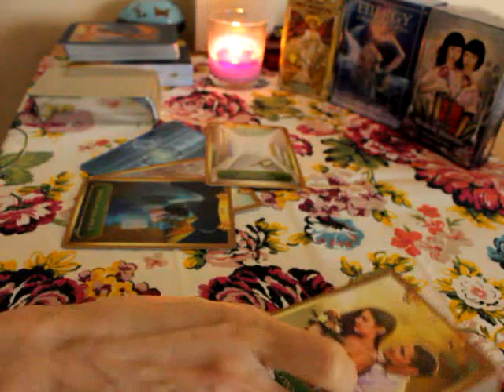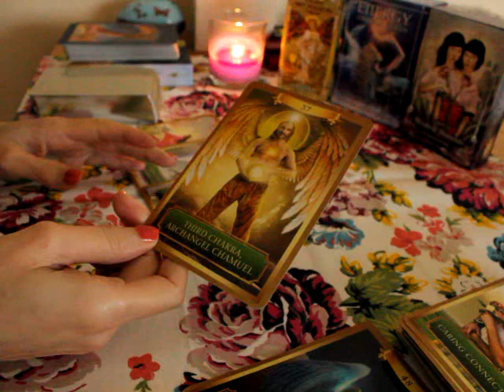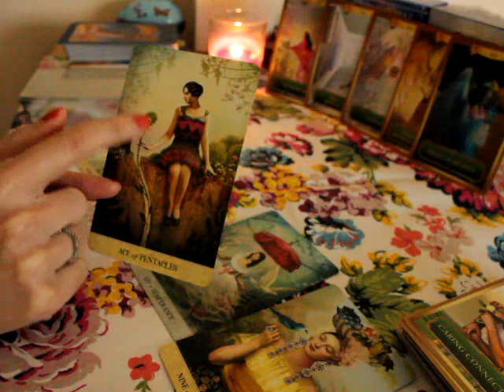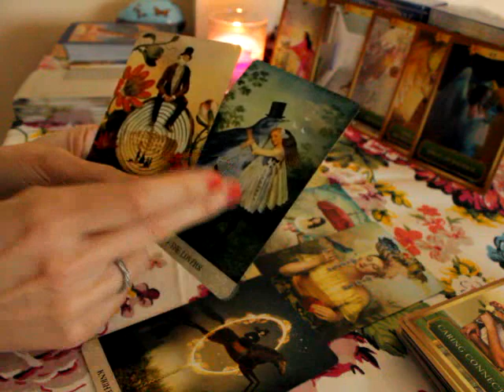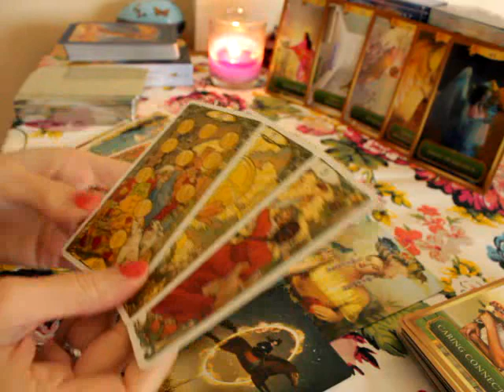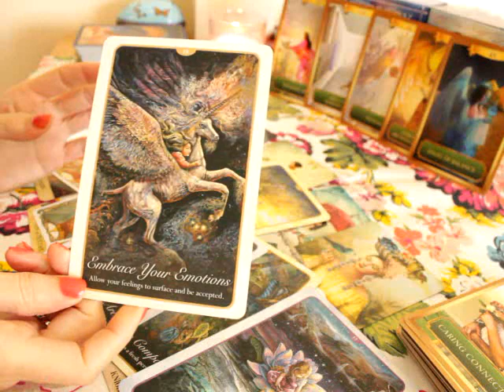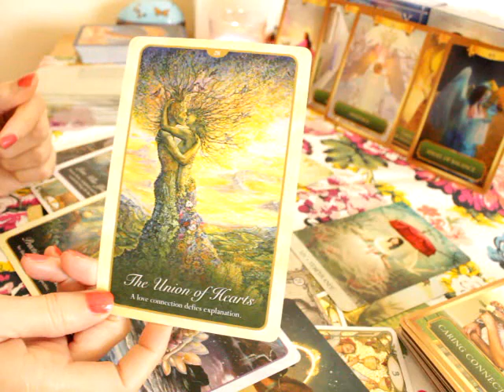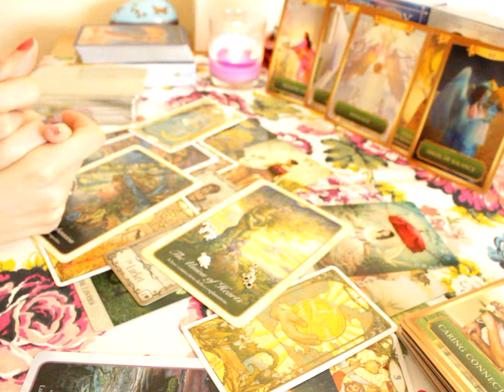Leo October 2021 💞 Have patience ~ After healing, you'll both be drawn back together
General tarot reading for Leo sun, moon, rising and venus

Beth  💜